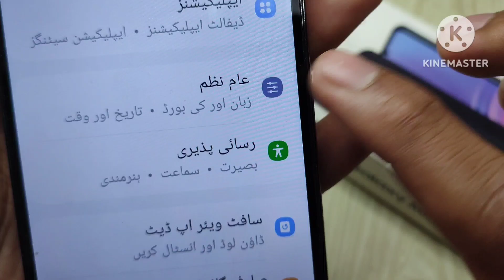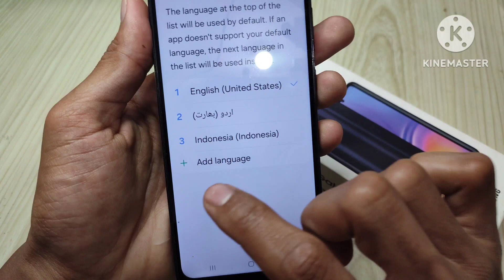How to change Samsung phone language from Arabic to English latest 2024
Is your Samsung phone stuck in Arabic? Don't worry! This video will show you how to easily change your Samsung phone language to English. Latest 2024.